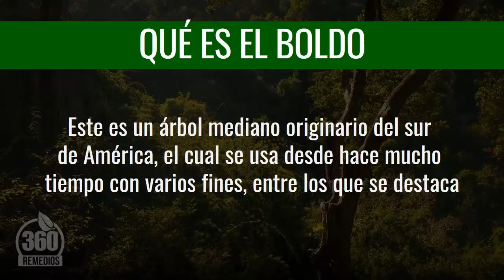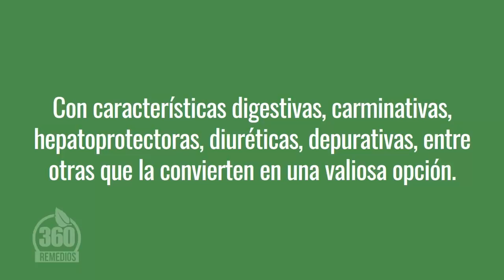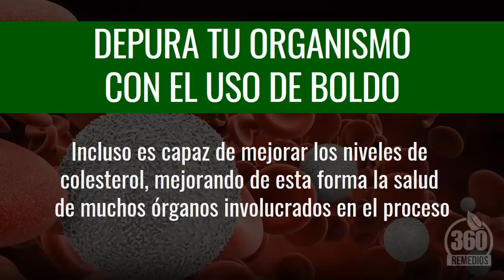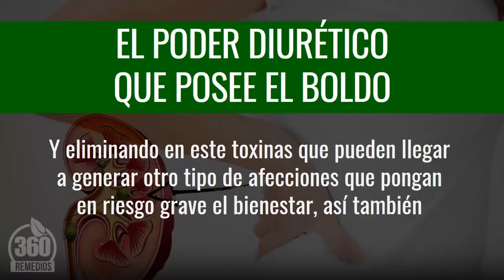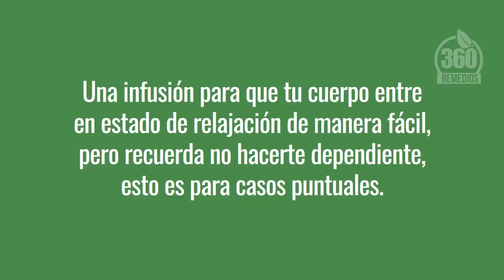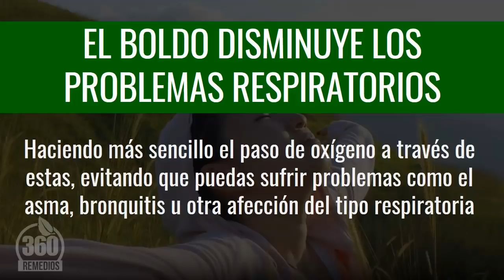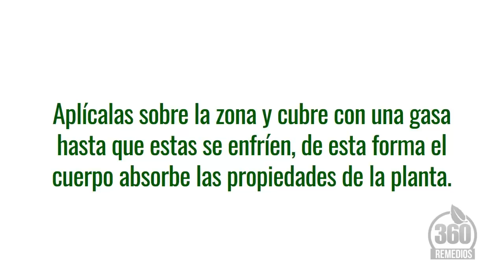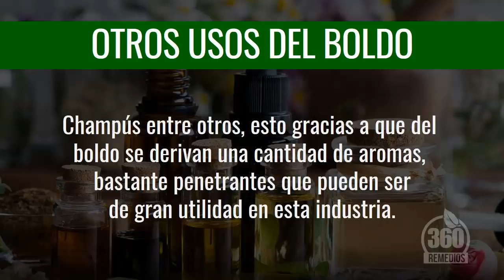¿Para Qué Sirve El Boldo?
Qué Es El Boldo

Este es un árbol mediano originario del sur de América, el cual se usa desde hace mucho tiempo con varios fines, entre los que se destaca su factor medicinal, pero también es usado en la cocina y hasta para fines industriales, existen varias formas de aprovechar sus nutrientes y puedes decidir cómo usarlo según sea tu necesidad y tu tiempo, lo mejor es que es un producto natural y si lo haces de la forma correcta podrás aprovecharlo al máximo sin riesgo.

Nutrientes Que Te Ofrece El Boldo

Una planta con increíbles propiedades que van desde la presencia de gran variedad de aceites esenciales entre los que destacan el eucaliptol y el ascaridiol, pero también contiene valiosos flavonoides que son una poderosa fuente de antioxidantes, estos elementos convierten al boldo en un remedio con características digestivas, carminativas, hepatoprotectoras, diuréticas, depurativas, entre otras que la convierten en una valiosa opción.

El Boldo Mejora La Digestión

Algo que se manifiesta de forma rápida, ideal en casos en que el estómago esta delicado, porque genera una acción relajante y promueve los movimientos intestinales, además de favorecer la producción y el equilibrio de los ácidos gástricos, facilitando la digestión de las comidas y mejorando la absorción nutritiva, de esta forma también se evita la aparición de afecciones estomacales como la gastritis, úlceras, entre otras.

Combatir Los Cólicos Con El Consumo De Boldo

Uno de los usos más recomendados de esta planta es para calmar esos dolores que se producen en el estómago, bien sea por padecer de alguna afección o por el consumo de comidas muy pesadas, al usar el boldo vas a eliminar cólicos, pesadez, hinchazón abdominal e incluso acidez o reflujo, este promueve la expulsión de gases estomacales y el alivio de otros males como el estreñimiento, mejorando asi el equilibrio digestivo.

Puedes Combatir Parásitos Con El Boldo

Es normal que alguna vez se padezca de este problema, pero esta planta tiene la propiedad de expulsar estos organismos del cuerpo y mantener limpia el área intestinal, además lucha contra los síntomas que pueden aparecer mientras exista la presencia de elementos parasitarios, esto gracias a su propiedad carminativa e incluso su poder depurativo que también colabora en la eliminación por medio de las heces de estos peligrosos organismos.

Depura Tu Organismo Con El Uso De Boldo

Sin duda es uno de los efectos más importantes del uso de esta planta como medio curativo, ya que de este se derivan muchos beneficios, esto sucede por la gran presencia de antioxidantes que combaten toxinas, que pueden acumularse en la sangre, incluso es capaz de mejorar los niveles de colesterol, mejorando de esta forma la salud de muchos órganos involucrados en el proceso de la circulación de la sangre y la absorción de nutrientes.

Fortalecer El Hígado Usando Boldo

Es bien conocida la labor de este órgano en la depuración del cuerpo, pero en muchos casos, estas funciones se pueden ver disminuidas por una mala alimentación y por el abuso de sustancias, presentando problemas como el hígado graso o la cirrosis, para estos casos usar el boldo como remedio en infusión va a procurar la limpieza del hígado y de esta forma prolongar las funciones de este órgano tan importante para el cuerpo.

Combatir  Los Cálculos Biliares Es Posible Con Boldo

La vesícula es un pequeño órgano conectado al hígado este se encarga de generar un compuesto de nombre bilis que sirve para digerir grasas y evitar la intoxicación del cuerpo, esta muchas veces se inflama o pueden aparecer pequeños cálculos, para evitar este problema el boldo es una gran respuesta, ya que mediante la depuración elimina los problemas de cálculo y los cólicos que este genera, pero úsalo solo en caso de no existir obstrucción.

El Poder Diurético Que Posee El Boldo

Otra gran labor que cumple esta planta en favor de la salud, esta colabora en la limpieza de los riñones mejorando de esta forma su funcionabilidad y eliminando en este toxinas que pueden llegar a generar otro tipo de afecciones que pongan en riesgo el bienestar de tu cuerpo, así también se eliminan problemas como la retención de líquidos lo que favorece la pérdida de peso y un mejor estado físico para ti.